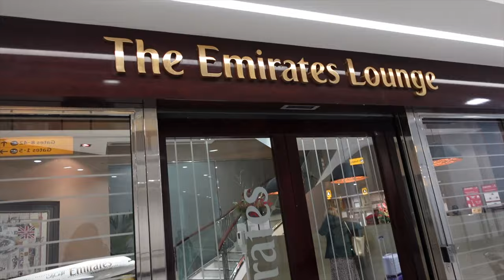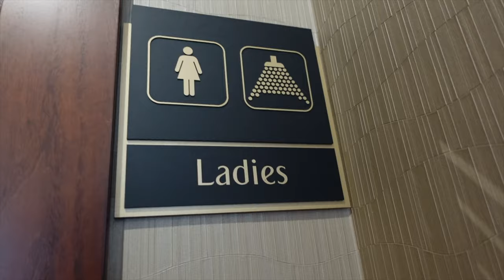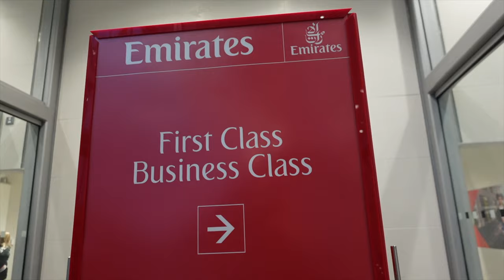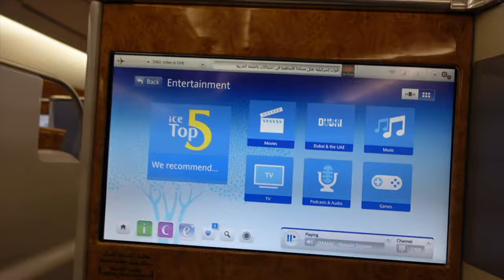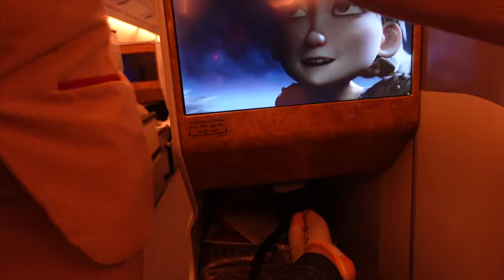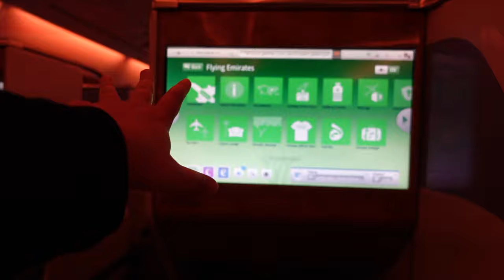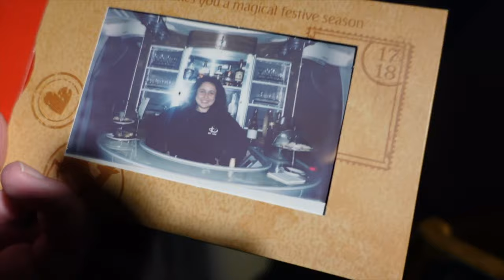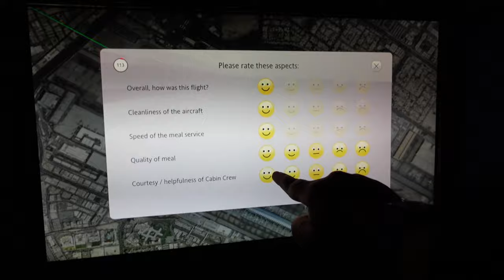Emirates BUSINESS Class Flight London to DUBAI 🇦🇪 | Full Experience 2023 ✈️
► In this video, I fly with Emirates Airlines Business Class, from London Heathrow to Dubai. I show you the full experience, from the Emirates Lounge at Heathrow Airport to boarding the A380 plane, the Emirates Business Class Cabin seats, the dinner menu, the Business Bar, entertainment and more!
Have you ever seen flown with Emirates? What's your favourite airline? What do you enjoy doing most on long haul flights? I'd love to read your comments below.
EMIRATES AIRLINES BUSINESS CLASS LONDON TO DUBAI FLIGHT EXPERIENCE
00:00 - Intro LHR
00:55 - Bag Check & Security
01:35 - Emirats Lounge Heathrow
02:50 - Lounge Food
09:47 - Toilets & Showers
11:50 - Boarding
13:07 - Seats
14:50 - Welcome Champagne
15:08 - Business Cabin Layout
15:44 - Menu
17:21 - Amenity Kit
19:57 - Entertainment
21:45 - Hot Towels
22:01 - Take Off
23:15 - Matress
24:45 - Snacks
26:44 - Dinner
32:43 - In Flight Toilets
34:14 - Bar & Lounge
37:27 - Bed Time
40:04 - Captain Announcement
41:21 - Landing
42:15 - Dubai Airport Arrival
42:40 - Review